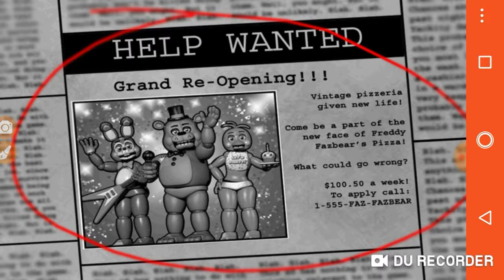Five nights at Freddy's 2. Part 1 ( background music- I'm not afraid: by Eminem)